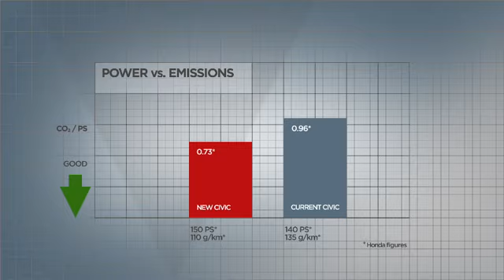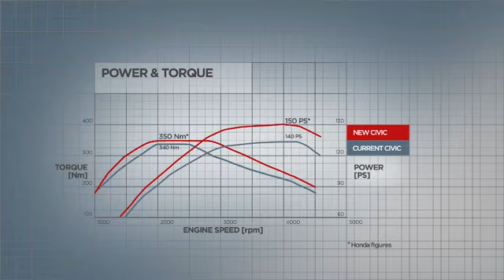Nuevo Honda Civic. Motor i-DTEC